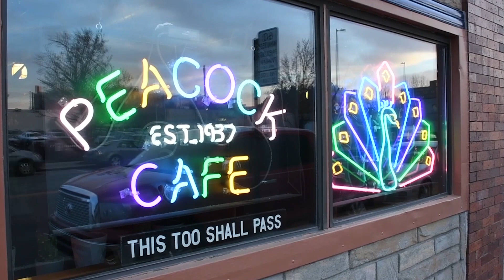Toledo's First Lady of Song: Miss Jean Holden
Miss Jean Holden is an esteemed voice teacher, winner of three Lake Erie West People's Choice Awards for Best Female Vocalist, and has received several accolades for, not only her talent but for her contributions to the community as well.